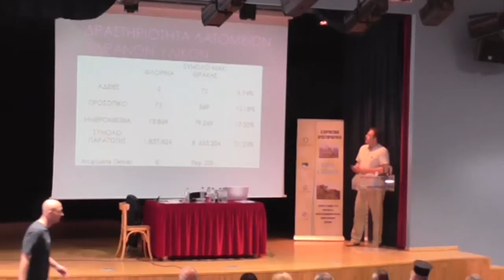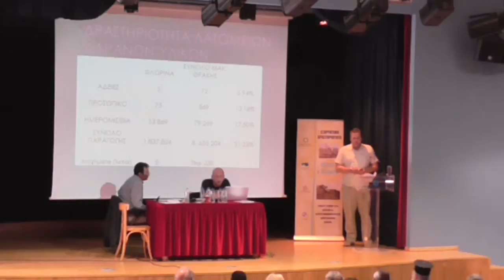Επιθεώρηση Μεταλλείων Βορείου Ελλάδος Πάτκος Βασίλειος